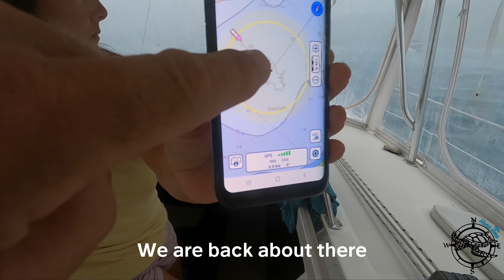Three Words you DON'T want to HEAR in Storm Force Winds!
This was a storm that we had been tracking in the Caribbean for almost 2 weeks. The storm was expected to make landfall as a Category 1 Hurricane. A weather event that we had no idea of what to expect but we were prepared and terrified at the same time.

Fortunately for us it was downgraded to a tropical storm but we had no idea what that would be like being on anchor on our boat..

We had a wild ride.

Have a great day everyone and well see ya next week.

Your support make all this possible so we can share this adventure with you. If your looking for more amazing Honu content click the link and join our crew*

We really appreciate you for watching all the way to the end. Please let us know if there is anything you would like to see more of, if you have any questions, or just say “Hi” We love hearing from you.

*Thank you all for your support  - It really means so much*  💙